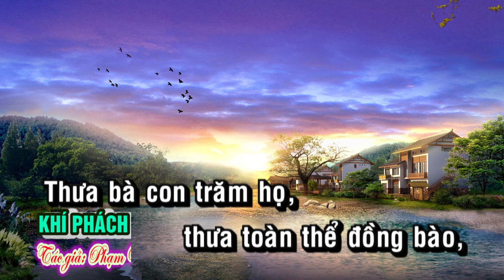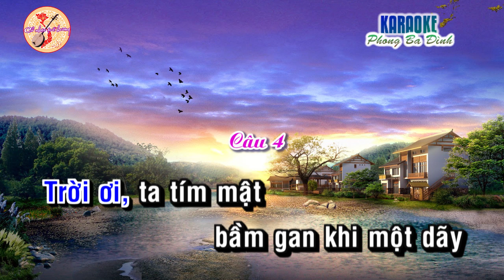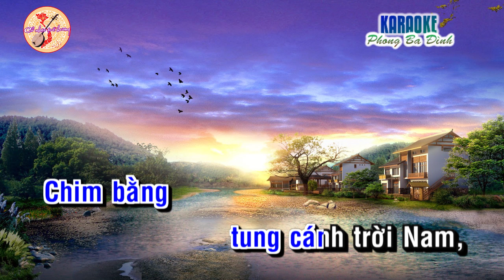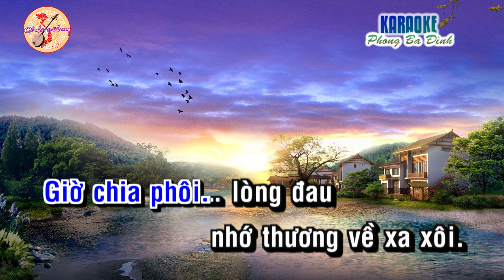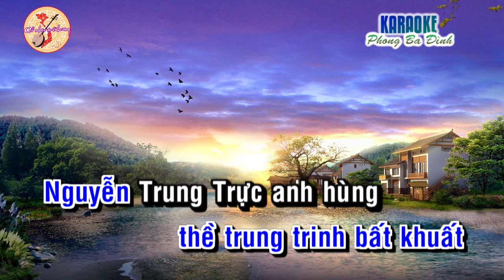Khí Phách Nguyễn Trung Trực | Karaoke vọng cổ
Tác giả: Phạm Văn Phúc